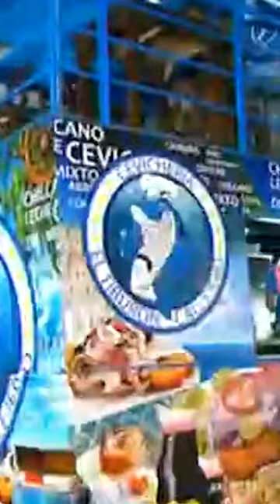LA BANDA DEL CHINO | Foodtruck con segundo piso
¡RIQUÍSIMO! 🍽️🚚

¿Qué opinarías si te encontraras con un food truck cevichero de dos pisos? Claro, con el mejor ceviche y chicharrón de pescado del mundo. ¡Por eso no pudimos resistirnos a probar sus deliciosos platos y subir al famoso segundo piso! Una experiencia culinaria única. 🐟🍤🚌👆😋

AméricaTelevisión